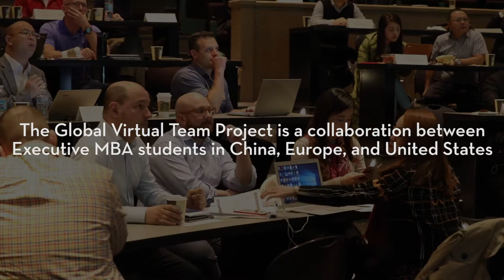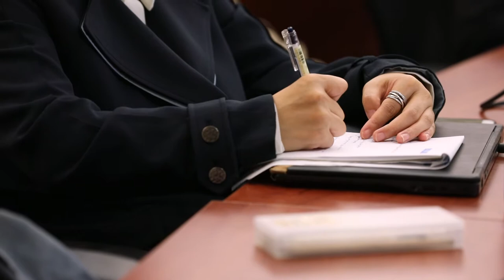The Global Virtual Team Project Teaches International Collaboration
The Global Virtual Team Project provides Carlson School Executive MBA students with the unique opportunity to work in a collaborative team environment across cultures, industries, and markets. As participants in the Global Virtual Team Project, students develop advanced skills in teamwork, cross-cultural collaboration, and business plan development within a dynamic environment shaped by academic rigor and the demands of real-world international business.